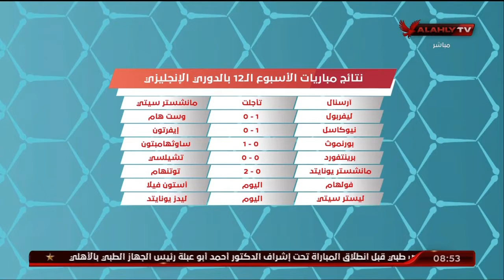سعيد علي الناقد الرياضي: محمد صلاح قادر علي تخطي الصعاب مما وصل له من إحترافية | المحترف